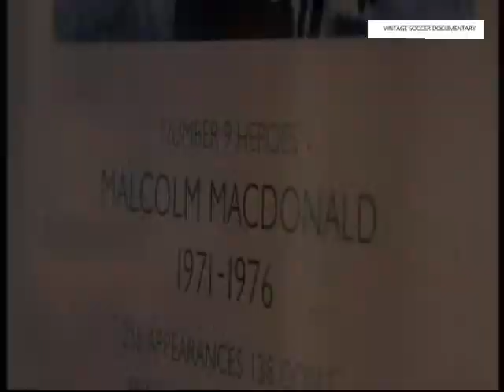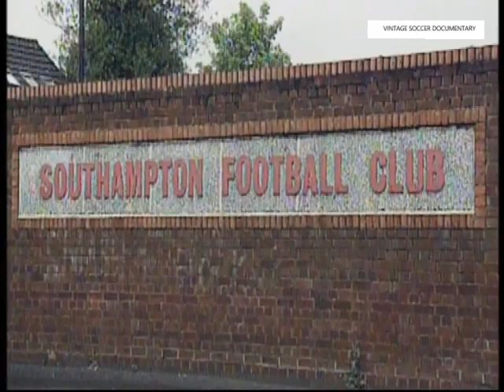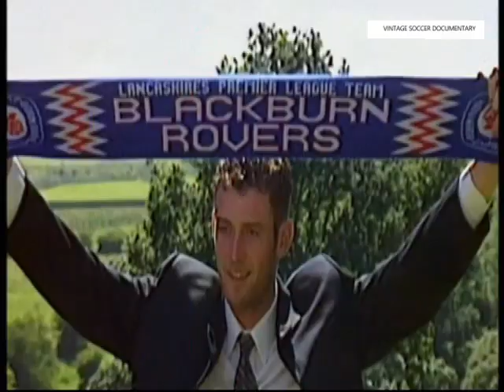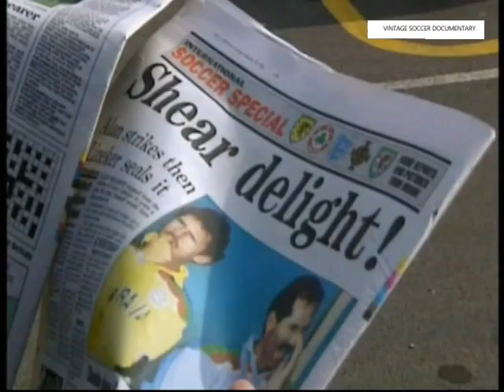Alan Shearer - World's Greatest Players - Part 1